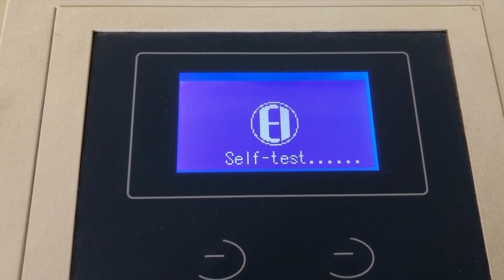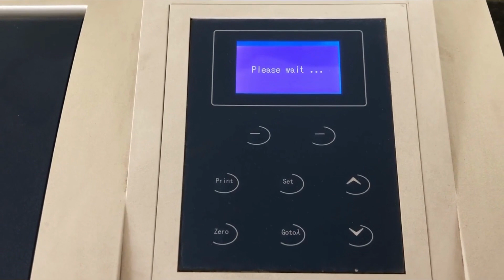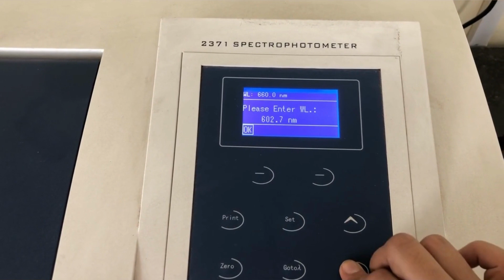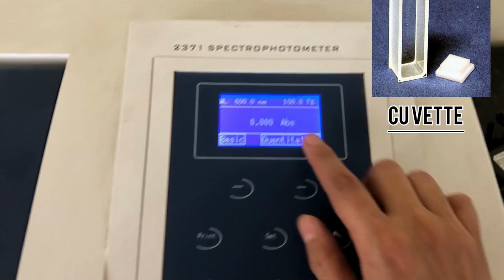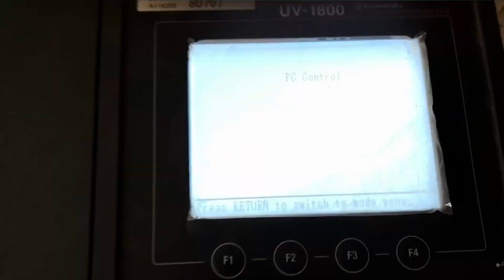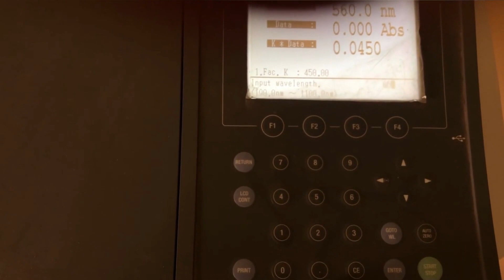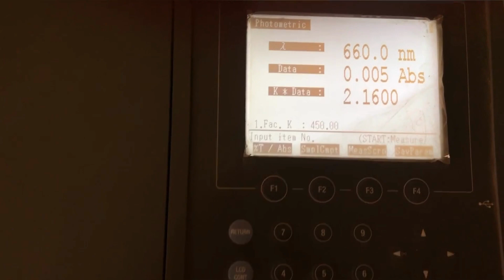UV/Vis Spectrophotometer (quick demonstration)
I have said "as we discussed in the class" multiple times in this video because this video was made for demonstration purposes for bachelor students who were taking online classes during the COVID pandemic. I had discussed the principle in the class and made this video to explain the use of this instrument in the online class. Hope you find this video helpful in some way.

🔬 Key Highlights:

Understanding UV Spectroscopy
Hands-On UV Spectrophotometer Demonstration
Wavelength Calibration and Absorbance Measurement
Interpretation of Absorption Spectra
Practical Tips for Sample Preparation

Whether you're a student, researcher, or enthusiast in the field of analytical chemistry, this video provides an in-depth look into the practical aspects of UV spectroscopy. Gain valuable insights into the techniques, applications, and real-world use of UV spectrophotometers.